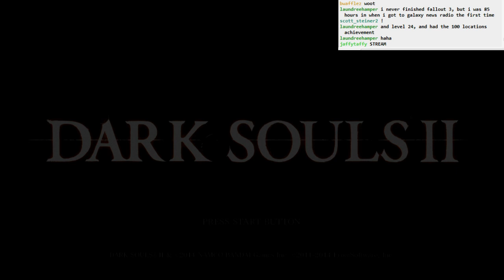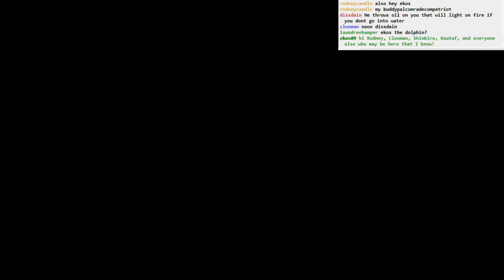Dark Souls II BLIND: part 15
Part 15:
- another look at that weird prison tower near Majula, but no luck
- exploring No Man's Wharf